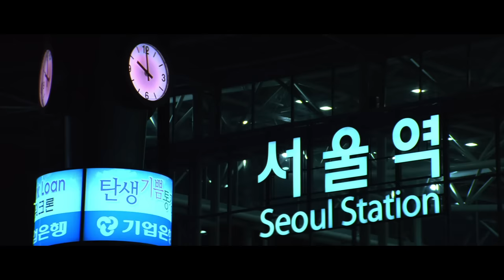तुम्हारे साथ बिताये हर लम्हे में तुमसे नफरत करता था | Kangana, Emraan Hashmi | Gangster Movie Scenes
Presenting Bollywood Superhit Thriller Scene Of "Gangster" Movie Starring With Emraan Hashmi, Shiney Ahuja and Kangana Ranaut. Directed By Anurag Basu, The music is composed by Pritam. Produced By Mukesh Bhatt.